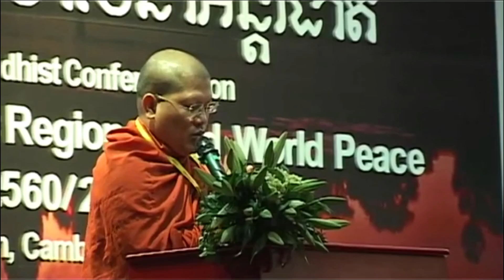សន្ទរកថាព្រះតេជគុណ បណ្ឌិត យ៉ន សេងយៀត, Speech by Venerable DR Yout SengYeat